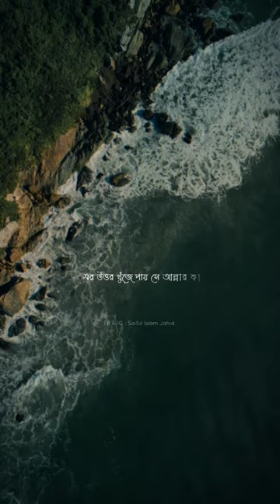এই পৃথিবীতে আমরা কি জন্য আছি🥹💙| Abu Tow Haa Adnan Motivational Lecture